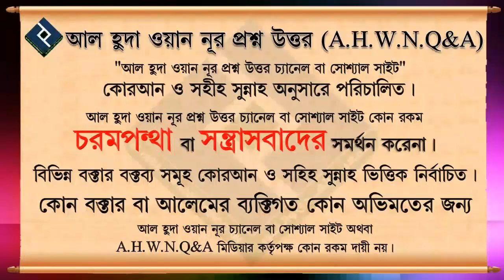তাবিজ ব্যবহার করা কি জায়েয ᴴᴰ┇শাইখ মোহাম্মদ রাশীদ আহমদ